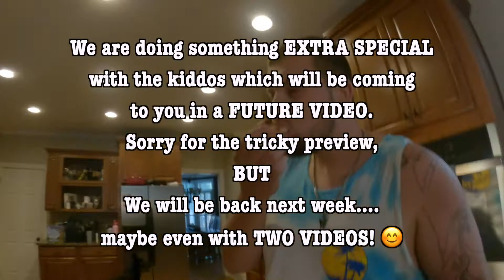VLOG 9 Preview! Part 3 of our Georgia Trip and BONUS Special EVENT video COMING SOON!!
The is a Short PREVIEW of the video I am currently working on. I will post the FULL VERSION as soon as it is ready! It just is not quite ready, and I want to be 100% proud of it when I release it...

BUT. For now...I am taking SHORT a break from editing to do something REALLY REALLY special with the family!

Video of THAT special EVENT COMING SOON TOO!! For now...enjoy the PREVIEW of part 3 of our Georgia trip!

If you would like to watch the video where we went to the Georgia Aquarium.

If you would like to BINGE ALL of our videos, starting with VLOG 1,

Please have grace with us if we run late by a day or two. Editing takes a VERY VERY LONG time. and sometimes I underestimate how many "Fancy" overlays and descriptions I want to include for you! Plus...you know...life, autism, 3 kids...yada yada! 😂

Having content I am PROUD to show you means a LOT to me! I put a lot of LOVE and THOUGHT into every single video we share...so I hope you like them! 🥰

Our channel will be a video diary of ALL of our family shenanigans! It will be a mix of family vlogs, travel and vacation footage, garden tours, home growing, harvesting, cooking and preserving our food, holistic wellness topics, autism wins (and losses...and how we overcome autism challenges). AND EVENTUALLY (after Piper graduates) our move to a warmer growing climate where we will build our own 20 plus acre HOMESTEAD from the ground UP!! But for now we are learning to GROW (growing food, and growing in body, mind, and spirit) right where we are PRESENTLY planted!

You can too! Join us. help us learn and grow. we can do it together!

You won't want to miss a moment of this CRAZY FAMILY CIRCUS!

ENJOY our channel! My garden is MY HAPPY PLACE, Hoping you and yours...find your own peaceful place where YOUR world can melt away even just for a little while!

Hugs!
Steve, Michelle and the kiddos!

If you purchase an item through one of our links...Amazon will pass on a few pennies to us, but your price will remain the same! We ONLY link to things we actually USE IN OUR HOME. Thank You! 😊

WIN-WIN!! Thank you for supporting us in this way!

You can find links to products we like on Amazon

It really does help us...when YouTube sees you like us...THEY pay us…at no cost to YOU! And it doesn’t cost either of us a cent! 🥰
The better we are at making content...the more you like us...the better those annoying ads do!  😬😏😉 So MAYBE watch one or two once in a while….it really helps our channel! AND the ad revenue...helps pay for Bradys NEXT STEM CELL treatment! Without stem cells...Brady never would have found his VOICE!!! 🥰

However...If you love our content SOOOO much and would like other ways to support our channel, or you feel called to help to contribute to Brady's recovery efforts, help with some of the cost of his continued stem cell treatments, and other therapies, you can donate to:

I love gift giving. almost more then "getting" so if you are like me...and you REALLY REALLY and want to send us or the kiddos a little surprise,

Home and Garden
Piper:
Brady:
Hayden:

At least ONCE a week….anything more then that is a BONUS!!